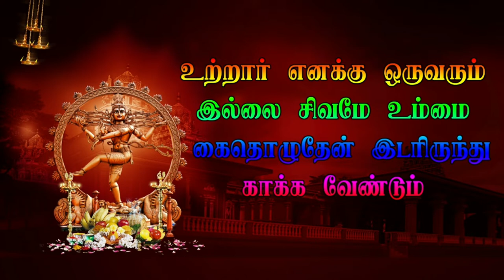Nanthi Entry Then Karumbalur veerapathira Nadagam EP 14